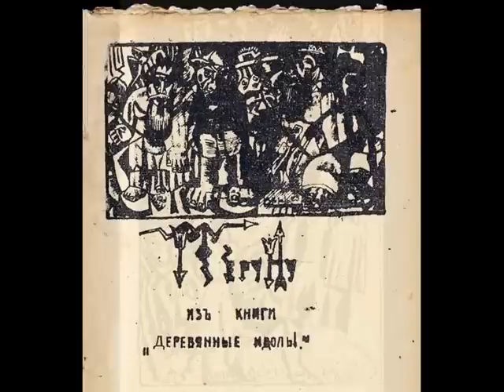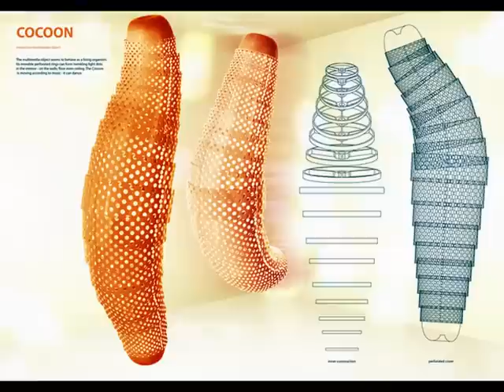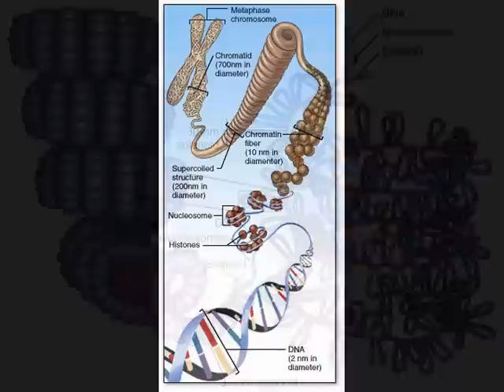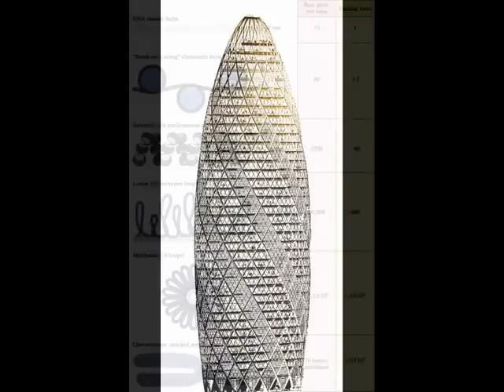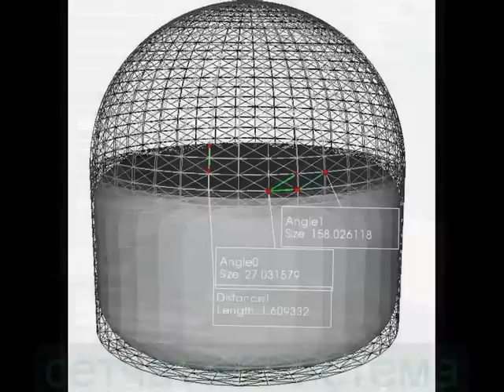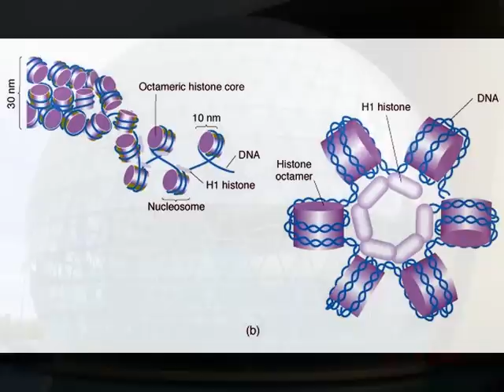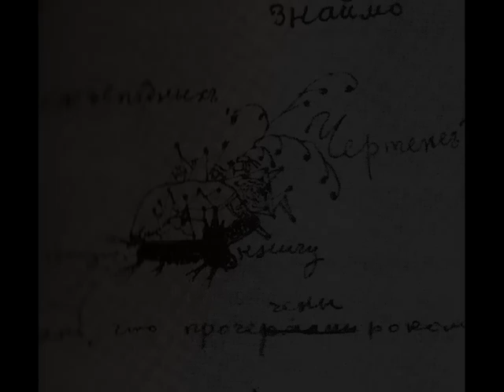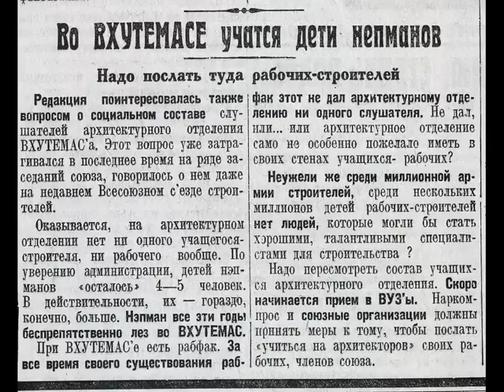Био конструктор будущего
био конструктор органической архитектуры и сетчатых систем города будущего на основе топологии ДНК и работы рибосомы